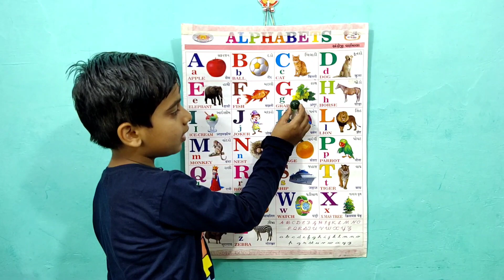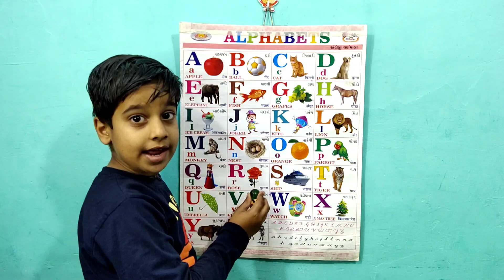Abcd, Abcd Phonic Song, एबीसीडी, हिंदीवर्णमाला,A for Apple B for Ball,kidssong Rhymes abcd a to z,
@PariIshikaVlogs Hello freinds WELCOME🙏🙏❤❤ in my YouTube channel Fun With Pari Cute .

Fun With Pari Cute - Learn your kids Nursery Rhymes, ABCD Alphabet, Numbers, Colours for kid's, Multiplication, Tables for kid's in easy way kid's learning videos.

Song, hindi song, cartoon, hindi, rhymes, nursery rhymes, children rhymes, kids songs, kids, school, hindi poem, हिंदी, kids video, children songs, hindi rhymes, poems,

@ChunChun TV
@Chhotu TV